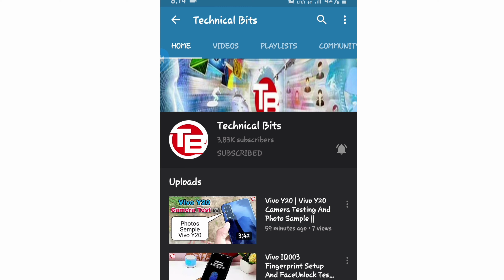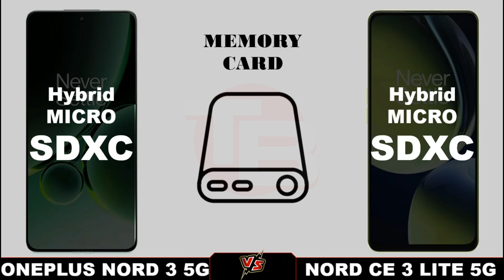ONEPLUS NORD 3 5G VS ONEPLUS NORD CE 3 LITE 5G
Technical Bits